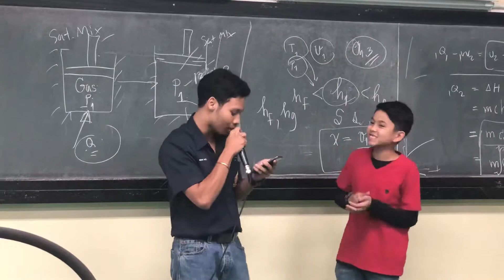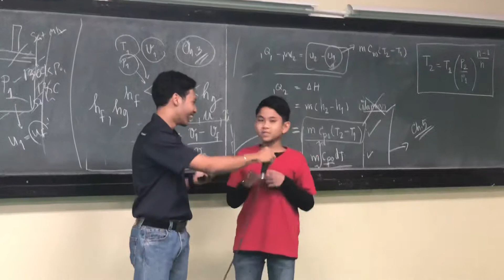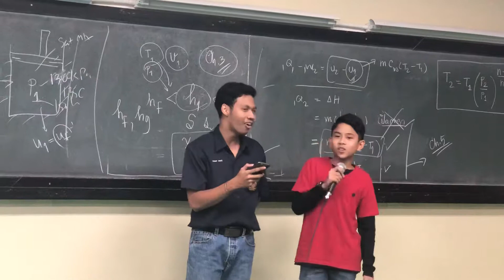BrainSangwichien เฉยเมย